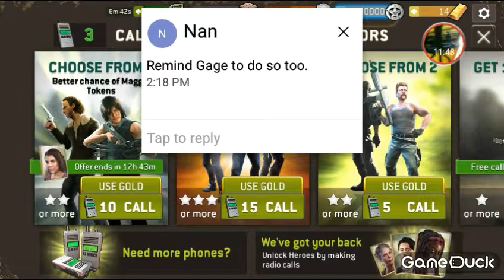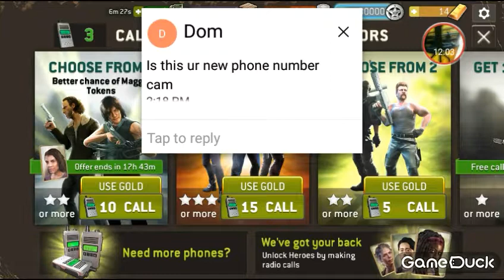Twd:No Man's(Pulling for Maggie tokens)